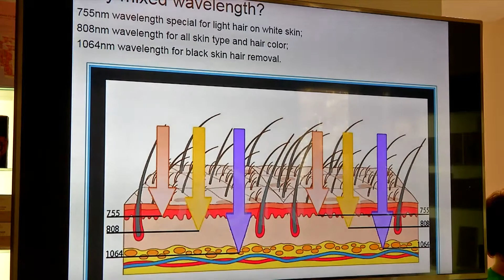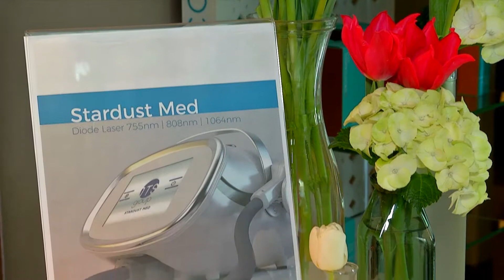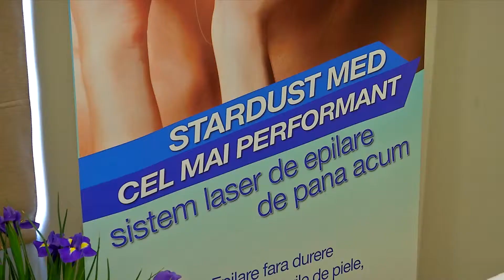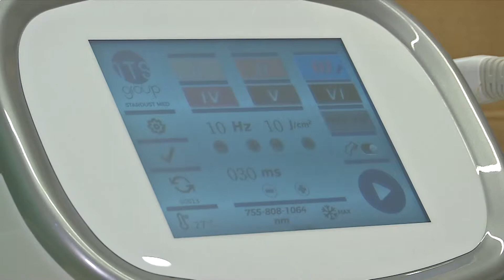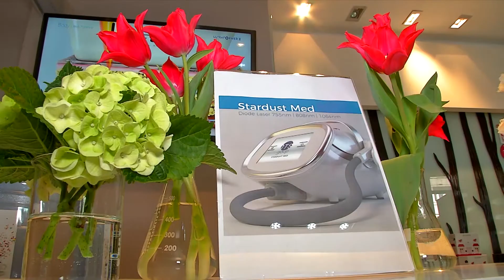STARDUST MED, cea mai performanta tehnologie de epilare laser, a fost lansata la Silhouette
STARDUST MED, cea mai avansata si performanta tehnologie de epilare laser, a fost lansata de Top Line Romania in Centrele de Slabit si infrumusetare Sihouette din Bucuresti.